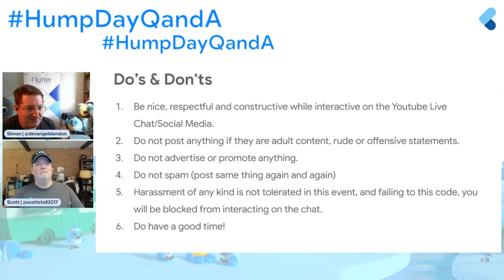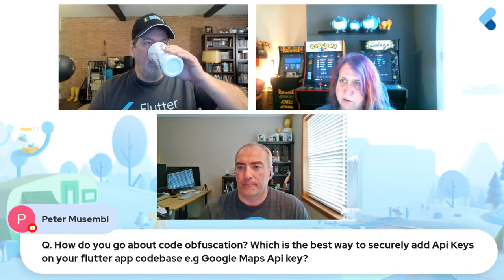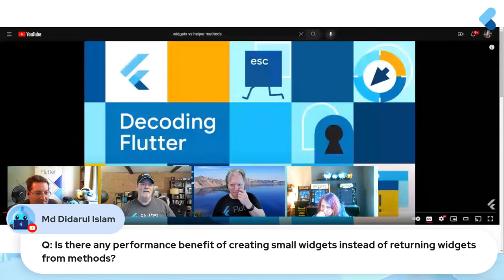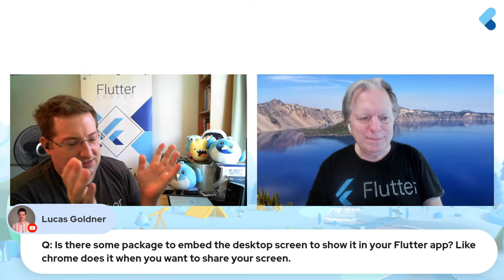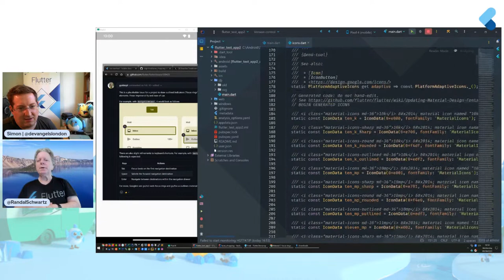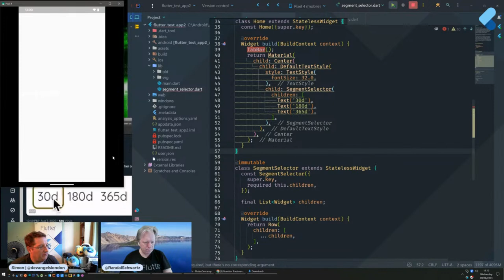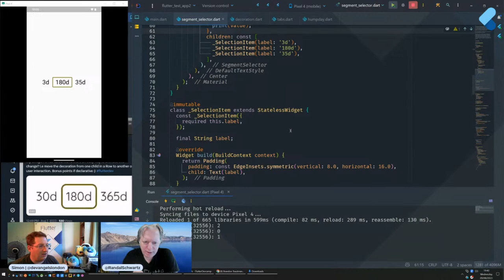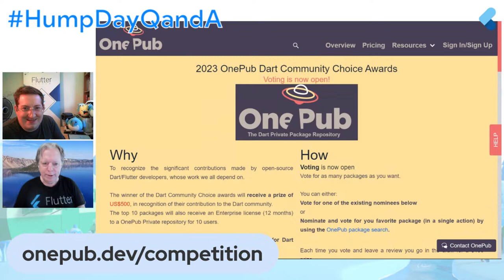Humpday Q&A/AMA :: 9th August 2023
Come chat about Dart & Flutter with experts and ask your questions!